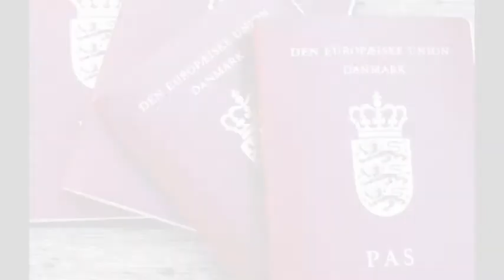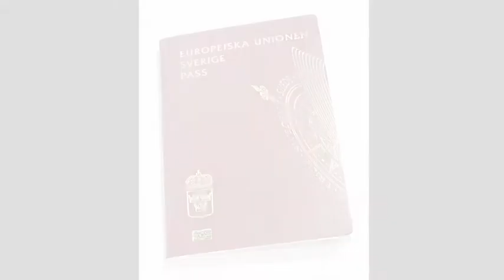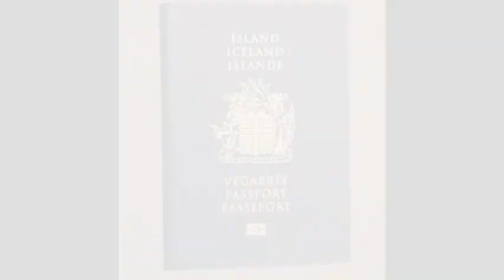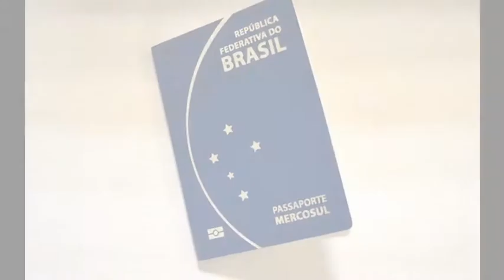Os Passaportes Mais Poderosos Do Mundo De 2018/2019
As facilidades para viajar de um país a outro variam muito, de acordo com a nacionalidade do turista.

Um ranking foi elaborado por uma empresa de planejamento de cidadania.
A companhia compilou os dados de 200 nações, para revelar quais são os passaportes mais poderosos do mundo, ou seja, aqueles cujos donos podem entrar no maior número de países sem visto ou apenas com um visto obtido na chegada.

Neste vídeo veremos o ranking dos 17 passaportes mais poderosos do mundo do ano de 2018 e 2019 e a quantidade de países em que o documento tem livre acesso.

1°Japão - 190 países.

2°Cingapura - 189 países.

3°França/Alemanha/Coréia do Sul - 188 países.

4°Dinamarca/Finlândia/Itália/Espanha/Suécia - 187 países

5°Áustria/Luxemburgo/Holanda/Noruega/Portugal/Reino Unido/EUA - 186 países.

6°Bélgica/Canadá/Irlanda/Suíça - 185 países.

7°Austrália/Grécia/Malta - 183 países.

8°República Tcheca/Nova Zelândia - 182 países.

9°Islândia - 181 países.

10°Hungria/Malásia/Eslovênia - 180 países.

11°Letônia/Lituânia/Eslováquia - 179 países.

12°Estônia/Liechtenstein - 178 países.

13°Polônia - 175 países.

14°Chile/Mônaco - 174 países.

15°Chipre - 173 países.

16°BRASIL - 171 países.

17°Argentina - 170 países.